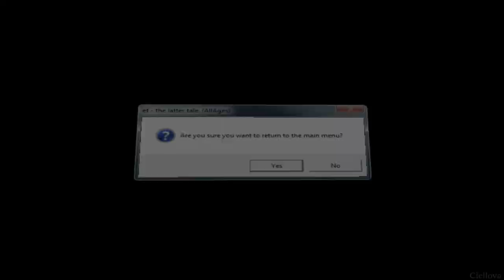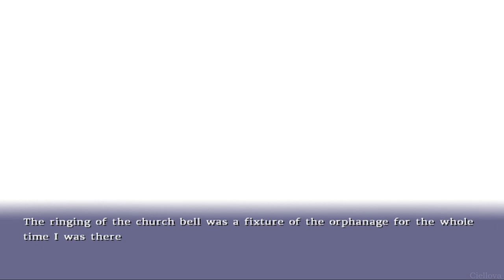ef - the latter tale. - Playthrough #18 | No Commentary (PC)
ef is a visual novel by minori featuring avant-garde cinematic techniques and a peaceful, sentimental story which has met critical acclaim.